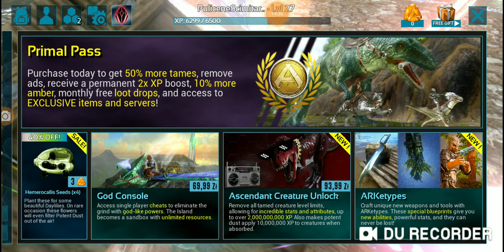ARK SURVIAL EVOLVED.( 07)WĘDRÓWKA ZAKOŃCZY SIĘ POWODZENIEM?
ARK SURVIAL EVOLVED.

MUZYKA DO FILM Z

IMSTAGRAM